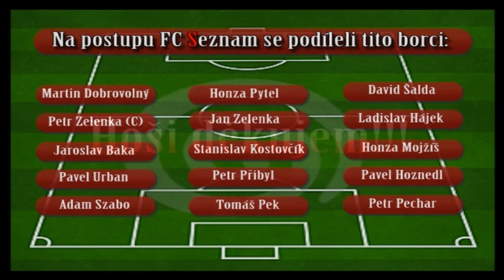FC Seznam vs. Hustlaz & Pimpz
Poslední a rozhodující zápas 5.C ligy o postup, výhra FC Seznam posunula do 4.ligy.